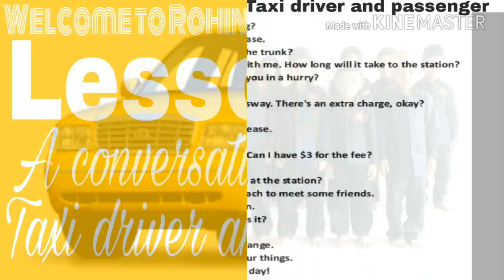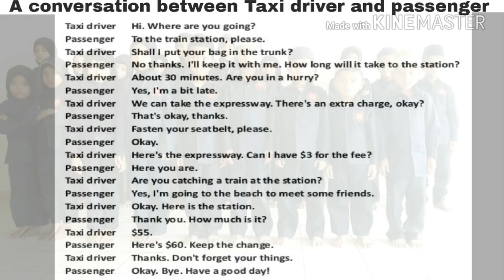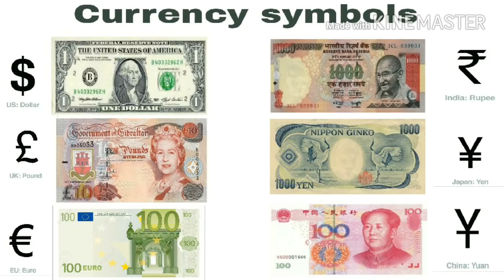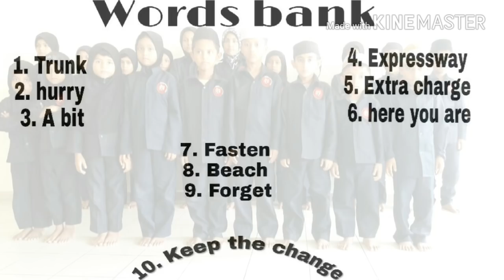Lesson 48 conversation between Taxi driver and passenger in Rohingya English Club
This is lesson 48. It is about  a conversation between Taxi driver and passenger.Here we tried to teach Rohingya student very nicely. After watching the video you will be able to talk to taxi driver confidently insha Allah.
This is my channel url and you can visit using this url.